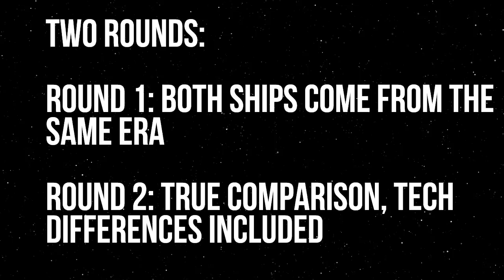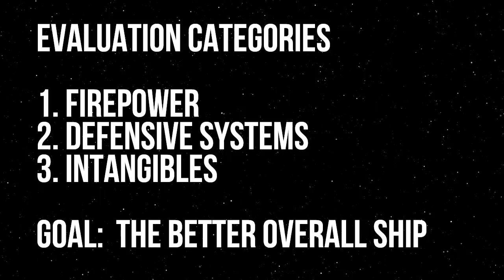Ebon Hawk vs. Millennium Falcon | Star Wars: Who Would Win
Who wins in a one-on-one space battle between the Millennium Falcon and the Ebon Hawk? Find out today, on Star Wars: Who Would Win!

Today's battle puts new versus old, as the Ebon Hawk - ship of Darth Revan and Jedi Exile Meetra Surik during Knights of the Old Republic - goes against Han Solo's prized possession: the Millennium Falcon. Two bedazzled birds, but only one can come out on top. Old Republic vs Galactic Civil War. Han Solo vs Darth Revan. Falcon vs Hawk. Which side will come out on top? Watch today's episode of Star Wars: Who Would Win to find out!

憂鬱 - Sun
Fourge - Velvet 2600
HOME - Sunshower